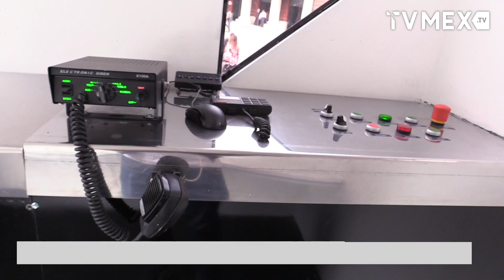Tlalnepantla fortalece seguridad pública con más personal operativo e infraestructura tecnológica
En la Explanada del Palacio Municipal de Tlalnepantla el Alcalde Marco Antonio Rodríguez Hurtado acompañado por integrantes de la mesa de construcción por La Paz  e integrantes del cabildo 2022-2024 anunció la incorporación de 43 nuevos elementos al cuerpo de seguridad pública para fortalecer las labores en esta materia. También puso en marcha una torre de vigilancia con 4 cámaras de 360 grados y alcance de 600 metros para blindar las entradas y salidas del municipio.

Rodríguez Hurtado habló también del funcionamiento del programa alcoholímetro que desde el viernes pasado está en activo dentro del territorio local.

Tony Rodríguez afirmó que en breve se entregarán 36 postes para cámaras de videovigilancia para aquellas comunidades que no contaban.

Actualmente operan 2,609 cámaras de videovigilancia en todo el municipio de Tlalnepantla.

Tony Rodriguez afirmó que esta por lanzarse una aplicación para el robo de vehículos buscando en breve una reunión para la coordinación con todos los municipios de la región que enfrentan este desafío.